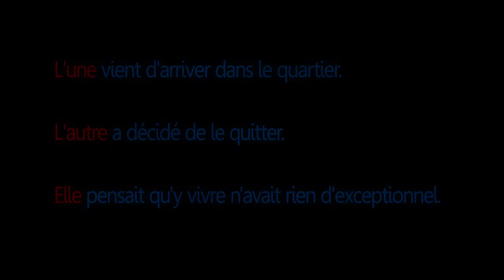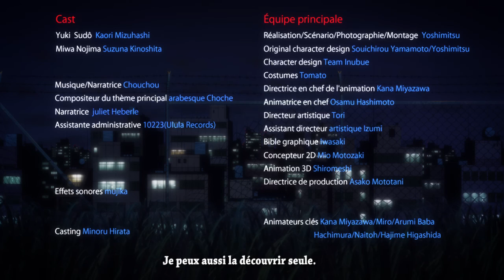Temps de promenade/Tekuteku Days - Bande-annonce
Tekuteku Days (Temps de promenade) Official FR Release Trailer (2017)
 directed by Yoshimitsu.

This is the original animation.

・story
"Will I be showing you around the city？"Story occurs in Yuzu_cho, old town in Tokyo.
Yuki is a girl who lives in Yuzu_cho. She meets Miwa, a girl who moved from Kyoto in western Japan.Yuki gets to be showing Miwa around Yuzu_cho.
Suddenly they become closer. Yuki looks cheerful, but Miwa perceives that Yuki is anxious about something in her mind.
Yuki has an anxiety that she can't tell anyone.

Release Date: 201７
Director: Yoshimitsu
Cast: Yuki Kaori Mizuhashi , Miwa Suzuna Kinoshita
Genre: Animation
Country: Japan
Production Interfacedogs